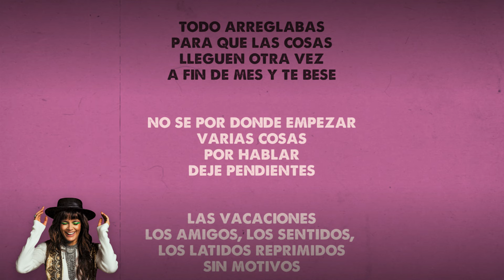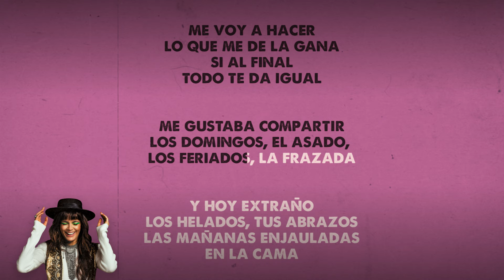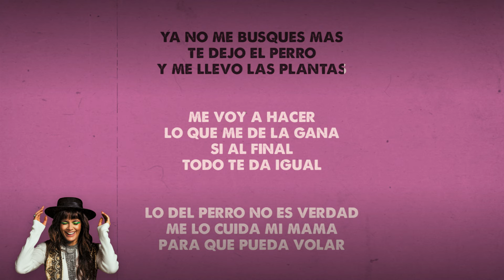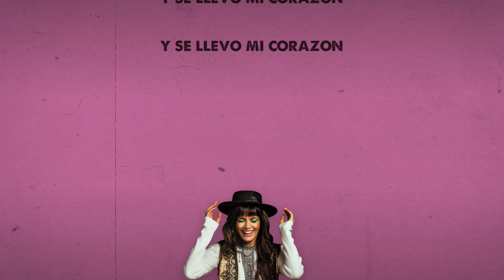Natalie Perez - Te quiero y nada más (Karaoke Oficial)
Plataformas Digitales
Amazon Music